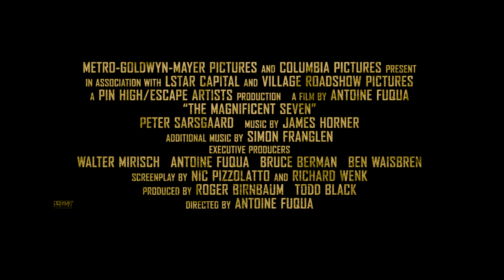Великолепная семерка - Трейлер на Русском | 2016 | 2160p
✔ Официальный дублированный трейлер фильма "Великолепная семерка" | 2016 | 4K

Семеро отважных искателей приключений встают на защиту жителей маленького городка, угнетаемого бандой грабителей.

✔ Год: 2016
✔ Оригинальное название: The Magnificent Seven
✔ Страна: США
✔ Жанр: боевик, вестерн
✔ В кино с 22 сентября 2016 года (Другие страны)
✔ В кино с 22 сентября 2016 года (Россия)